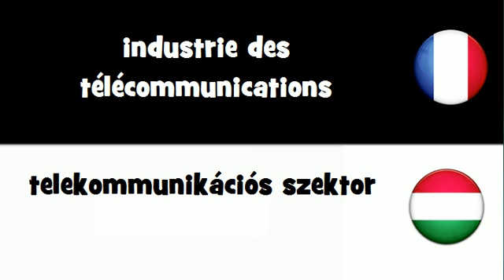VOCABULAIRE EN 20 LANGUES = industrie des télécommunications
frenchwithvincent VOCABULAIRE EN 20 LANGUES = industrie des télécommunications